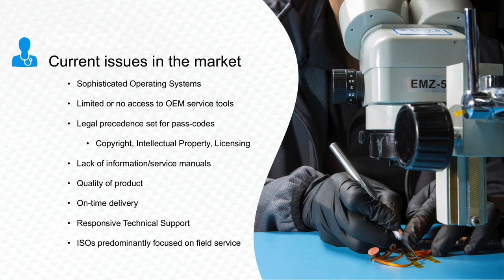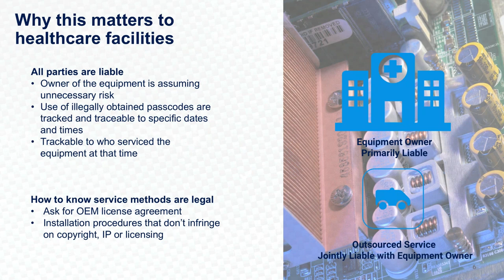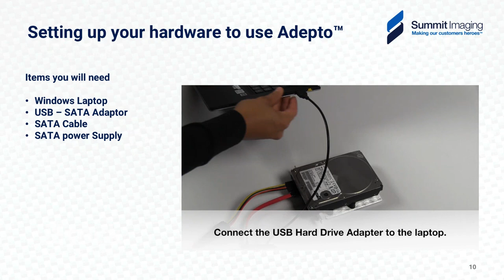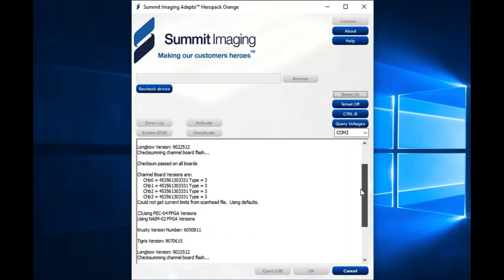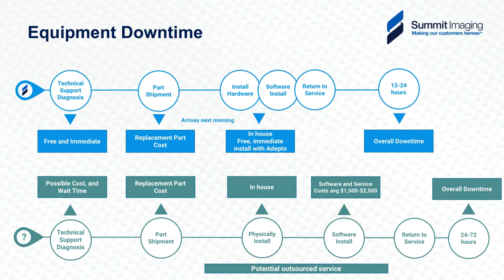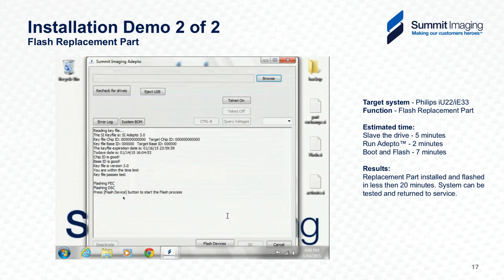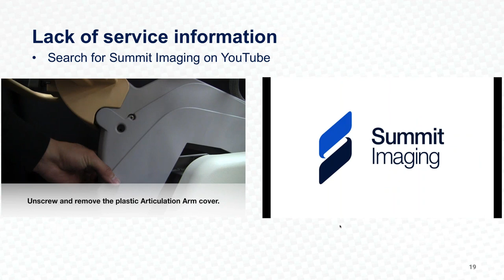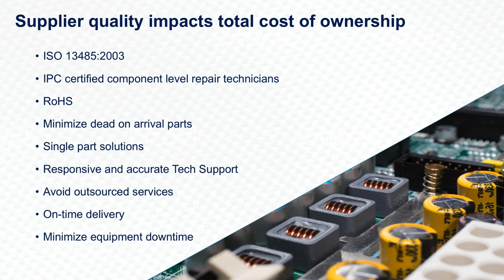Innovations in Ultrasound System Diagnostics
During this 60 minute presentation, Kyle Grozelle, Manager of Global Education and Training at Summit Imaging will discuss new and emerging tools and skills to troubleshoot and diagnose equipment in-house effectively, allowing a lower cost and reduced downtime. Using tools available in any biomed shop and the knowledge of technicians, he will examine common symptoms and errors along with the installation of common parts that sometimes require additional steps and configuration to restore a system to working order. At the end of the presentation, attendees will have the knowledge and skills to diagnose a wide variety of ultrasound equipment and the resources to repair a system to full functionality.